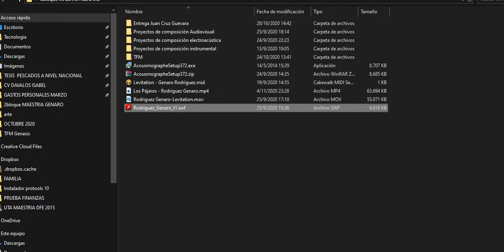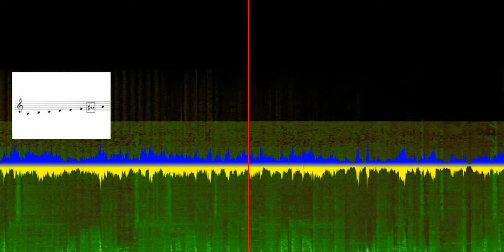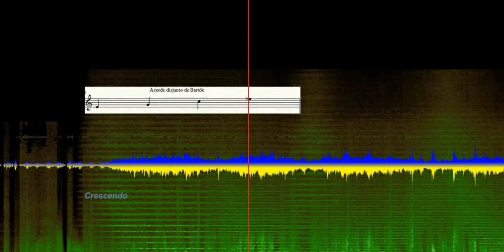Genaro Rodriguez - Lavanda - Música electroacústica - Música concreta